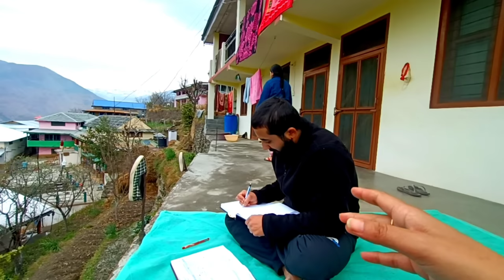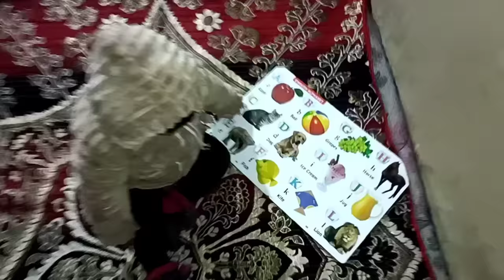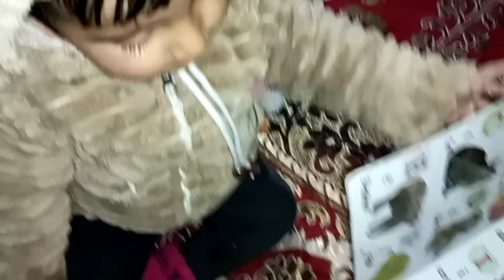Sardiyon k liye lakdiyan laai 🙂|| new year with new beginning 🙏 || daily vlog 1|| Girl from North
link for almond flowering video